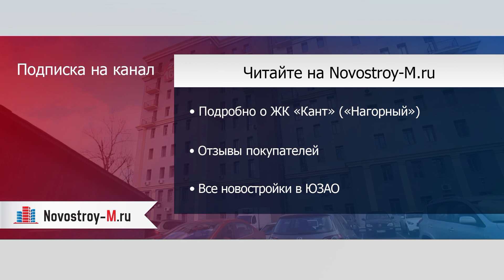ЖК «Кант» («Нагорный»)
Отзывы покупателей новостройки можно прочитать на форуме ЖК «Кант» на сайте Novostroy-M.ru